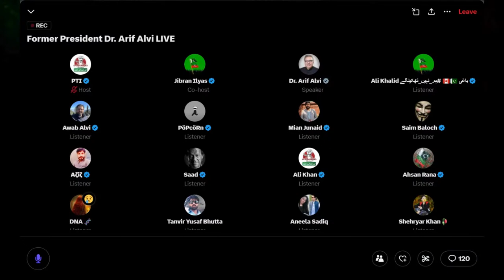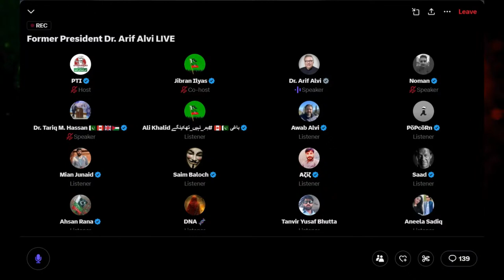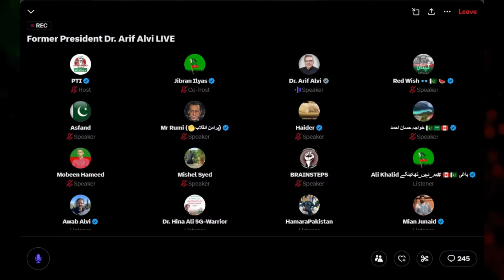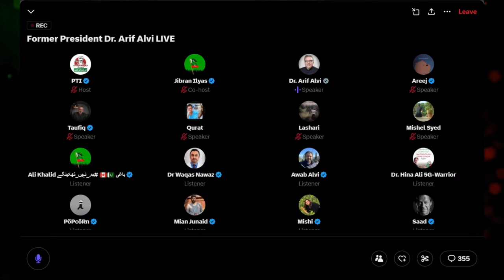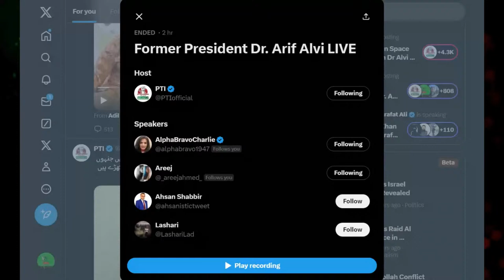Space Session with Dr Alvi I Current & Future Affairs